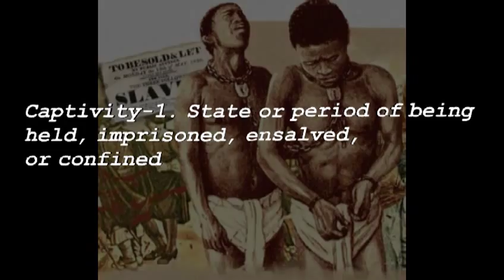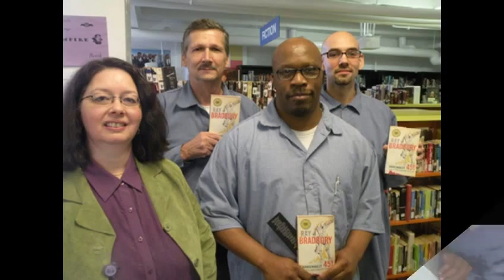The Curses vs Captivity Assyria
Shalom! Israylite Heritage Presents Yah's Set-Apart Children's Place Lesson Series. This lesson is designed to educate you on the topic of "THE CURSES VS CAPTIVITY IN ASSYRIA". or email at to sign your child up for our weekly shabbat classes on paltalk